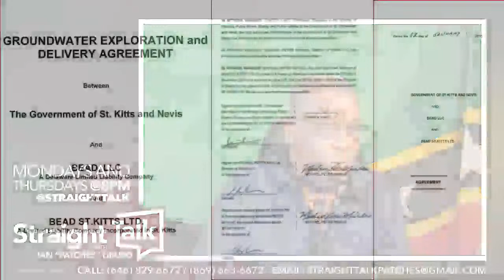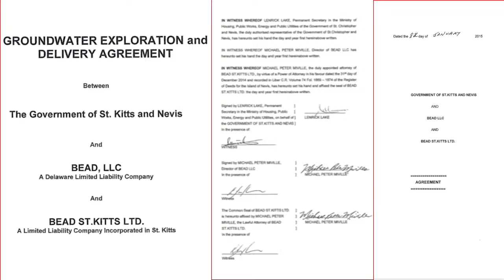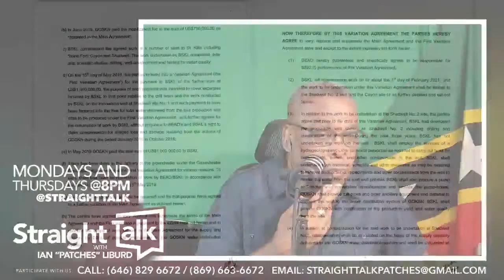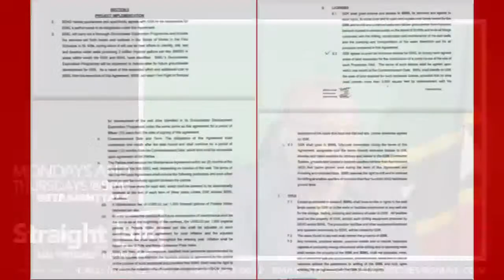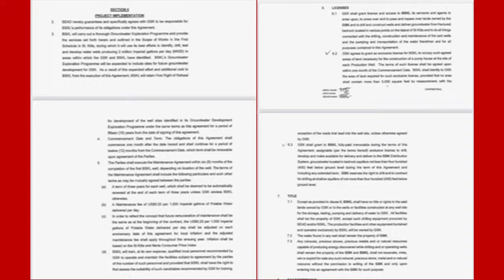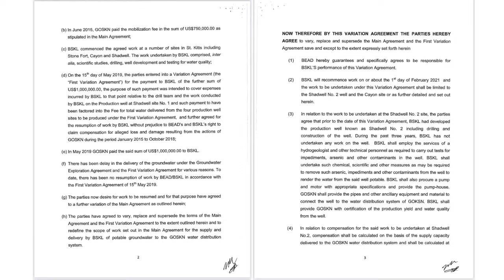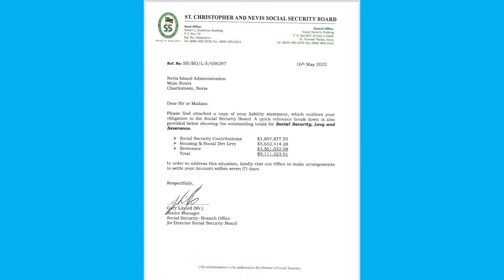“Before God and Man Snake-Brantley Hands Not Clean!” - Straight Talk; Ian Liburd - Apr 15, 2024